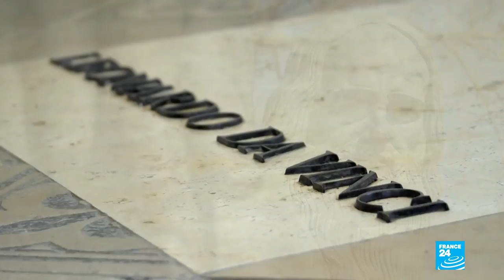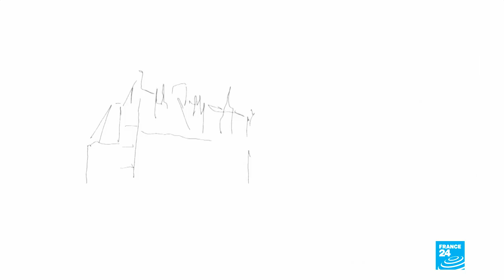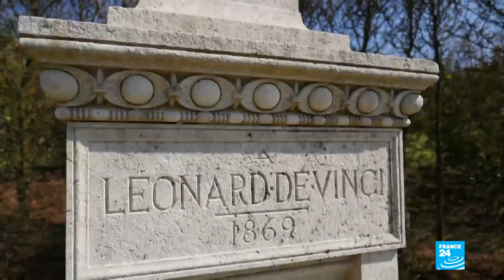Leonardo da Vinci's French years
You know him as Italy's most famous painter and inventor, and his legendary aura continues to fascinate to this day. But did you know that Leonardo da Vinci spent his final years in France's Loire Valley, under the patronage of King Francis I? This week we take you to the Chateau of Amboise and the Clos Lucé to find out more about the Master's French years and discover how the Mona Lisa ended up in the Louvre.